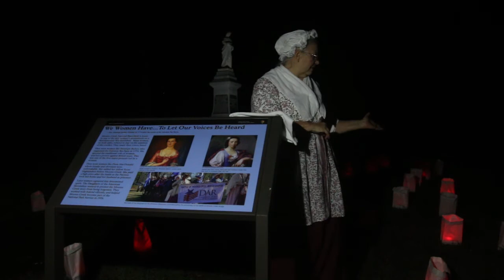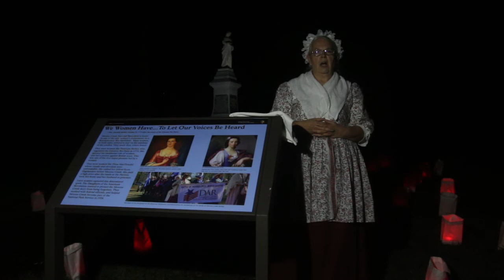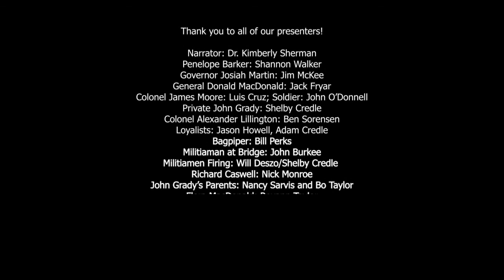Moores Creek National Battlefield's Virtual Candlelight Tour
Join the staff and volunteers of Moores Creek National Battlefield for a virtual candlelight tour of the battlefield. Grab a cup of hot chocolate, cider, or your own favorite hot beverage, and come along on this journey back in time to the year 1776.